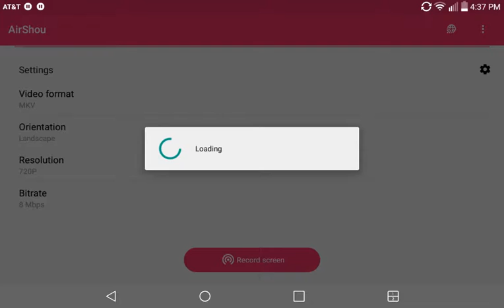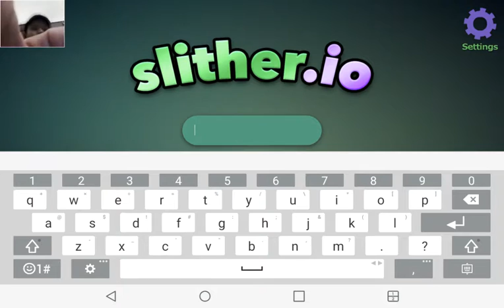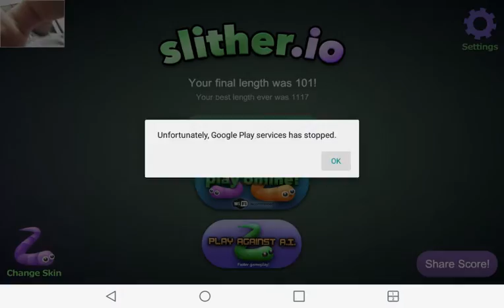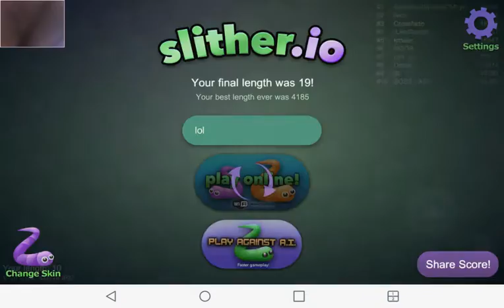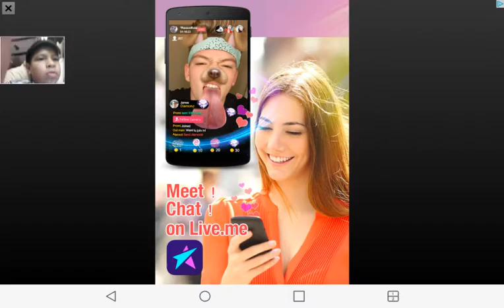Slither.io gameplay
Slither.io